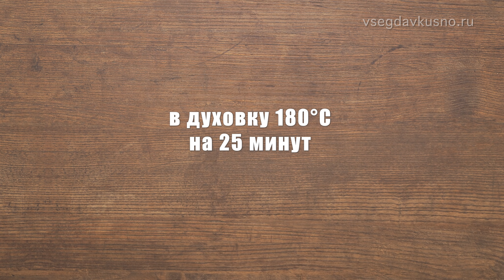ШОТЛАНДСКИЙ КАРТОФЕЛЬНЫЙ ПИРОГ. Всего 3 ингредиента! Без муки и яиц! Рецепт от Всегда Вкусно!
У этого необычного пирога есть все шансы занять достойное место в вашем списке любимых рецептов. «Шотландский картофельный пирог» идеально подойдет к семейному обеду и с успехом может быть подан к праздничному ужину. Печется такой пирог без муки и понадобится вам всего 3 ингредиента.

В рецепте используется форма для выпечки диаметром 22 см